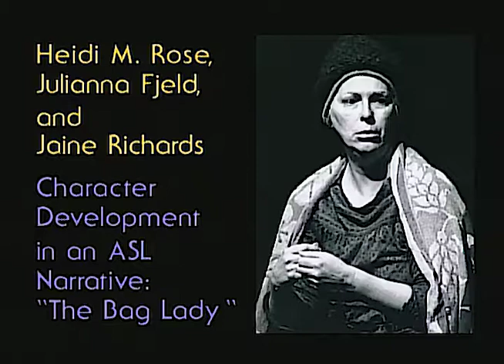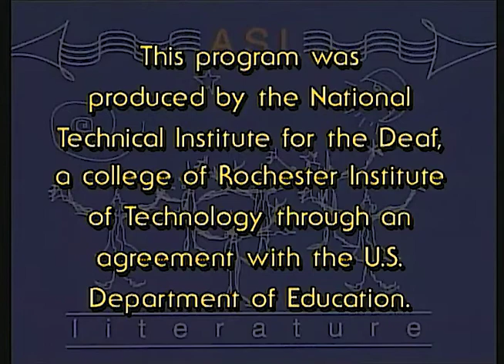1996 ASL Literature Conference (Fjeld, Rose, Richards, Missy)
“Character Development in ASL Narrative” presentation by Heidi M. Rose, Julianna Fjeld, & Jaine Richards and Missy Keast does a performance 'Angel Games'.
From the program book: This presentation explores the development of character in ASL narrative, focusing primarily on a story created by Julianna Fjeld and told through the persona of a bag lady. We examine the process by which Fjeld created the bag lady character, and we examine how the elements of language use and theatricality contribute to the creation of character is ASL literature. Through this case study approach, our goal is to begin building a theory which will be applicable to character development in other ASL narratives, poetry, and drama. [Julianna Fjeld performs the story during this presentation].

"This project is supported by a Digitizing Hidden Collections grant from the Council on Library and Information Resources (CLIR). The grant program is made possible by funding from the Andrew W. Mellon Foundation."